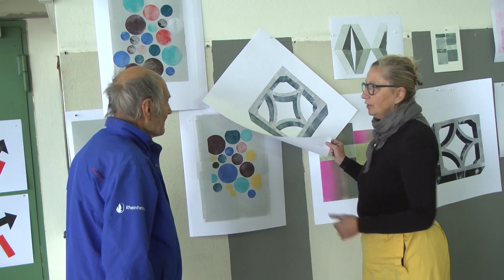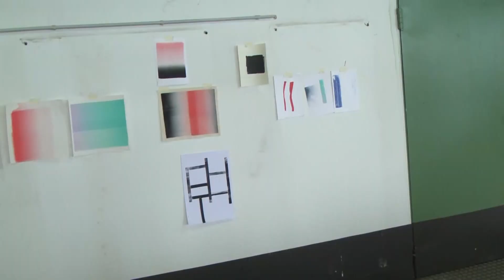Druckatelier | Blickpunkt Ingelheim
Die ganze Folge Blickpunkt Ingelheim findet ihr in unserem Programm.